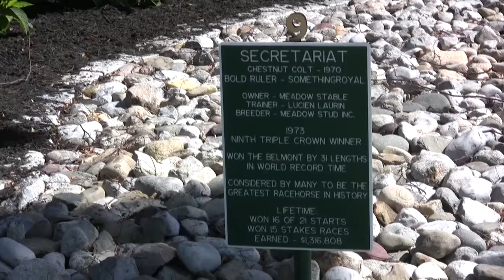Broadcast News 2014 08_19 from Greater Media Newspapers NJ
Greater Media Broadcast News. News from Greater Media Newspapers in central New Jersey. updated weekly. TECH GADGETS IN CLASS, CHILD CAR SAFETY, LONG BRANCH DOUBLE MURDER, FARMERS MARKET OPENS IN SEA BRIGHT, ROADIES Movie